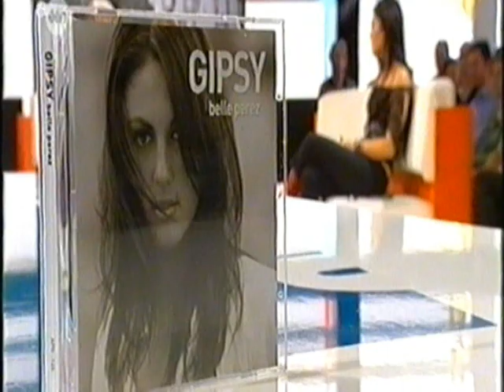Belle Perez - Zevende Dag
Belle Perez bij de Zevende Dag